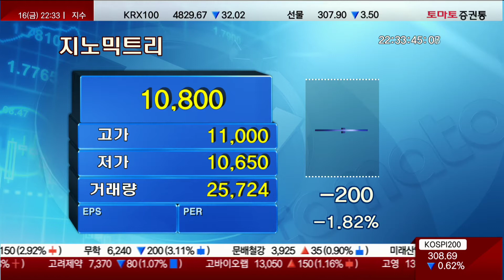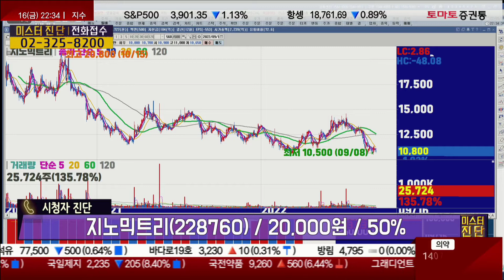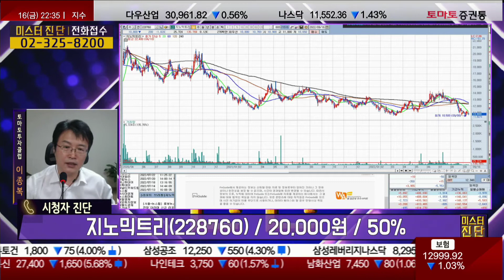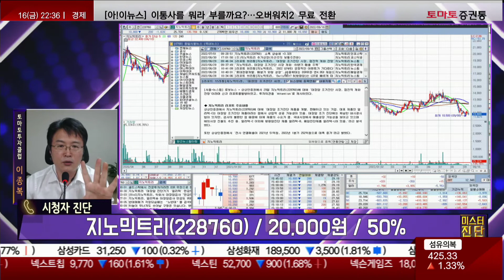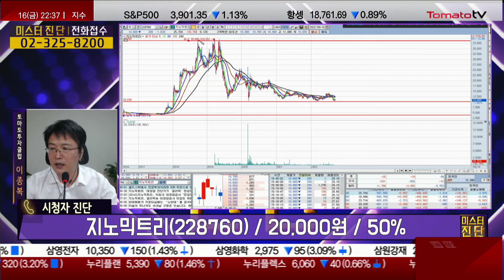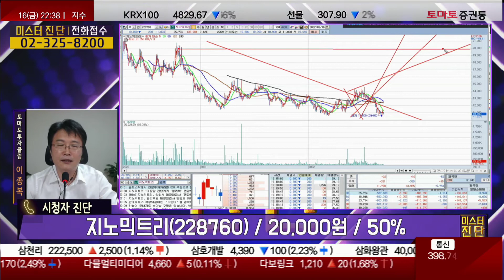하락 불구 호재 대기 구간 / 지노믹트리 [미스터진단 2부 / 이종복]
▶ 미스터진단 2부
▷이종복
· 지노믹트리(228760) / 20,000원 / 50%